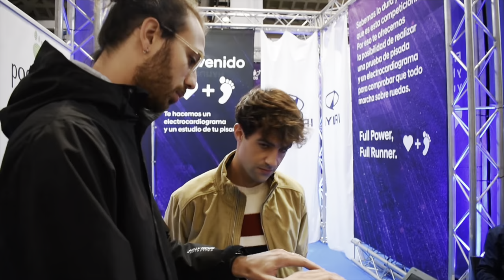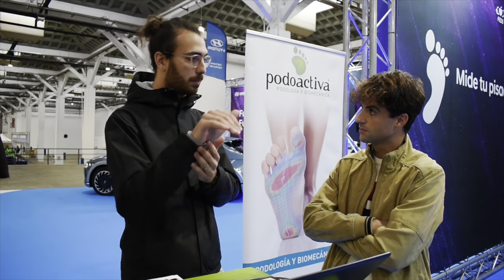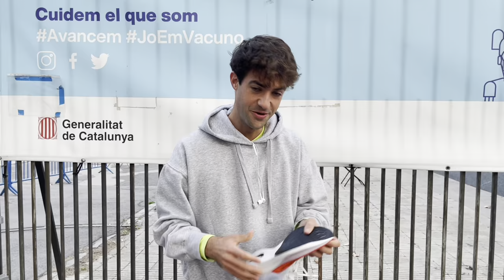💥JEAN BOUIN / MARCA PERSONAL EN 10KM ¿SUB 31? Con Roger Sans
📝 ENTRENA CONMIGO